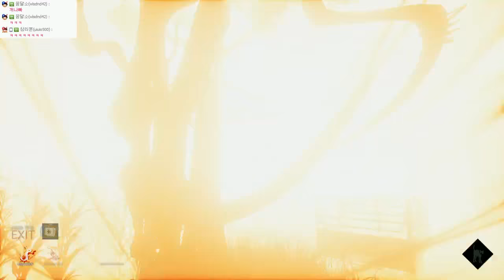[크루합방] 생존하라! 살인마와 생존자들(벤앤뱅츠&조마문) | 데드 바이 데이라이트 | #19 - by조마문 (PC) ( 60프레임 초고화질 Dead by Daylight )